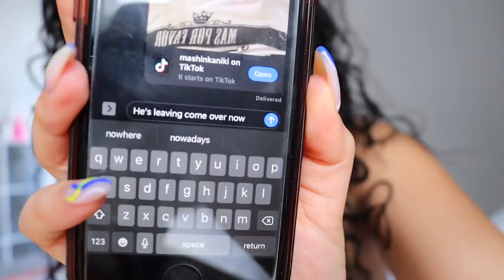Texting My Boyfriend "HE LEFT COME OVER" To See How He Reacts!!